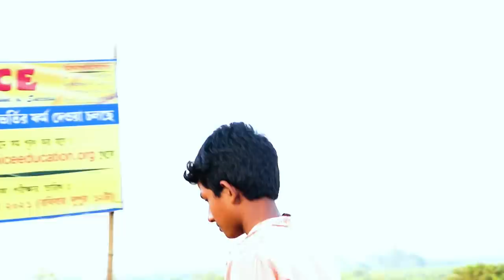শশুর জামাইয়ের পাগলামি ।। বাংলা চরম হাসির নাটক।। shoshur jamayer paglami bangla funny video .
sofiker video
palligram TV

Actors:-
Khorshed, Imran, Ankan, Rajib, Bristi & Borsha

Director:- Titon Molla
Camera & Edit

Bangla_Funny_Video
bangla Natok Video
Sofiker Video
Gram Banglar Video
Gram banglar Hasir Vodeo
Chotoder Video